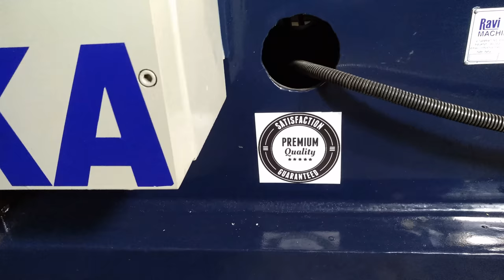Heavy Cut on Lathe Machine 40mm - Extra Heavy Duty Lathe Machine 12 to 30 Feet ( हिंदी )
How much big metal cutting possible on BANKA lathe machine. -बांका के लेथ मशीन पर 40mm का कट लगाना